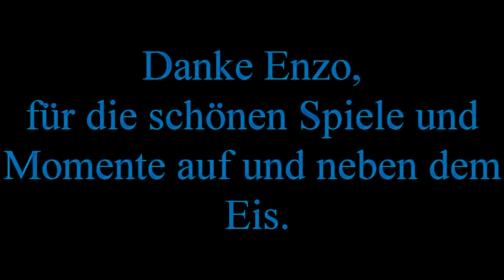Fanprojekt TV - Deine persönliche Saison Folge 5 / Lorenz Schneider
Wir blicken auf eine erfolgreiche Saison zurück , Meistertitel , Aufstieg und Pokalsieg , Grund genug unsere Spieler nochmal einzeln in den Fokus zu nehmen. Heute , in Folge 5 , geht es mit unserem Lorenz Schneider weiter , Folge 6 folgt dann nächste Woche, welcher Spieler dann an der Reihe ist ist eine Überraschung. Eure Meinung wäre toll , also lasst doch einfach mal einen Kommentar da.
Steckbriefe zu den einzelnen Spieler findet Ihr unter phoenixfans.de